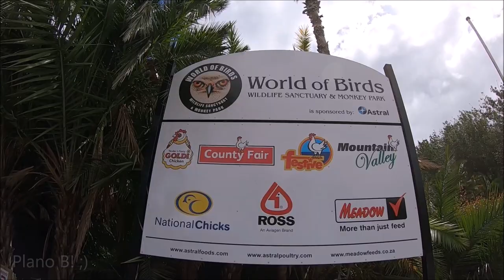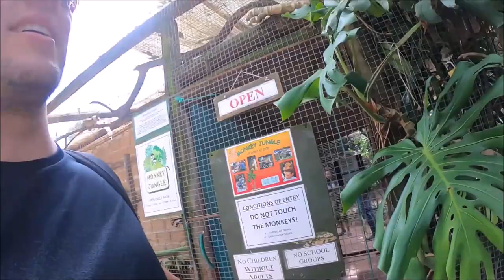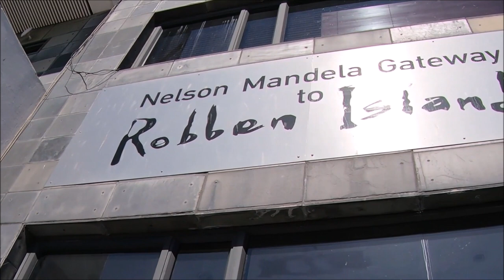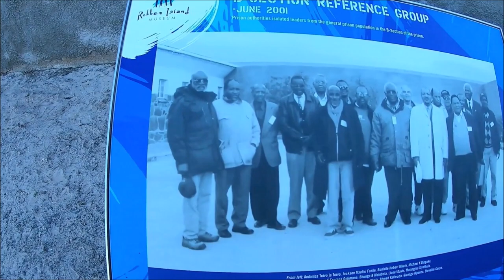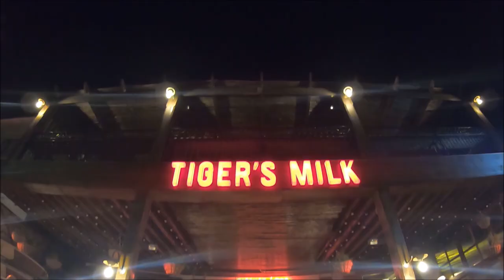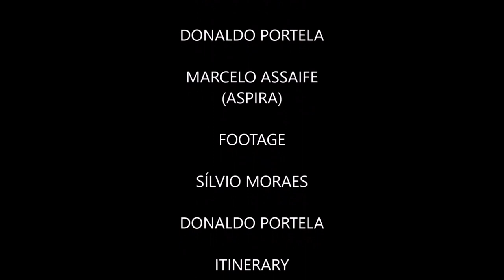CIDADE DO CABO: Conheça onde Mandela ficou Preso! Robben Island and World of Birds. Ep#9.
Neste quinto dia na Cidade do Cabo tivemos que readaptar rapidamente o roteiro devido a uma imensa neblina que cobriu toda a cidade pela manhã! Por sorte, nossa visita no World of Birds foi uma grata surpresa e nos divertimos bastante com nossos amiguinhos primatas pulando em nossas cabeças. A tarde a neblina foi embora revelando o lindo céu azul e dando sinal verde para a nossa visita para a Famosa Robben Island! A histórica prisão de segurança máxima onde Nelson Mandela ficou 18 anos preso! Foi mais um dia inesquecível na lida Cape Town! É isso aí! espero que curtam bastante!

Roteiro da viagem:

Africa do Sul:

- Johannesburg
- Panorama Route
- Kruger Park
- Cape Town

Namíbia:

- Swakopmund
- Sandwich Habour
- Sossusvlei Desert
- Windhoek